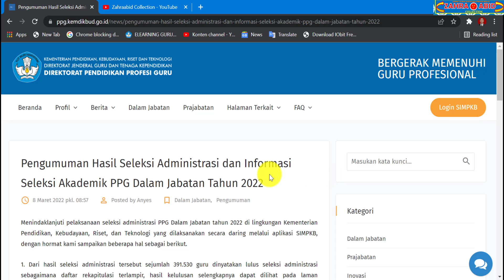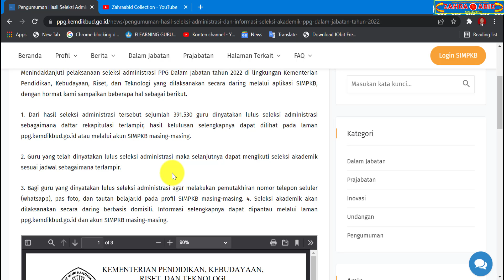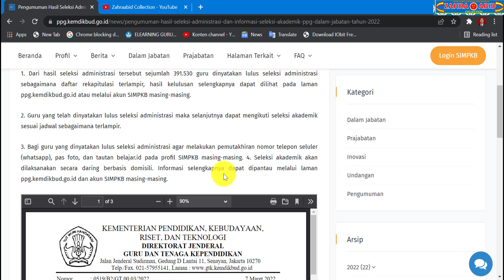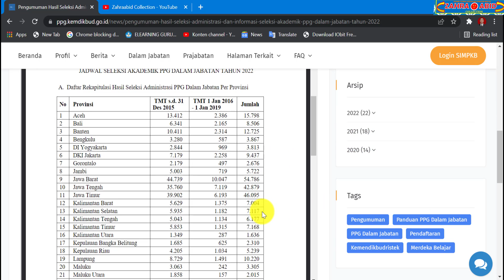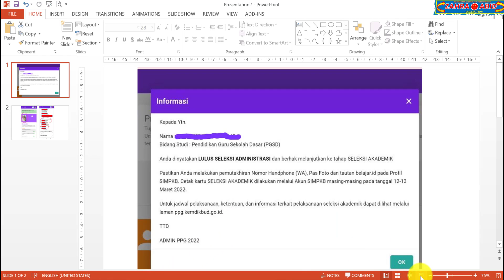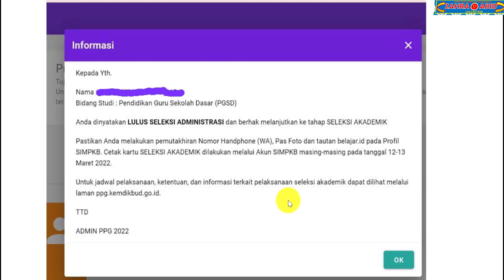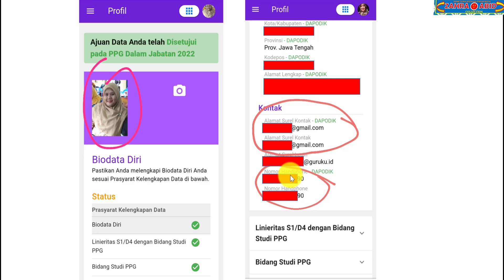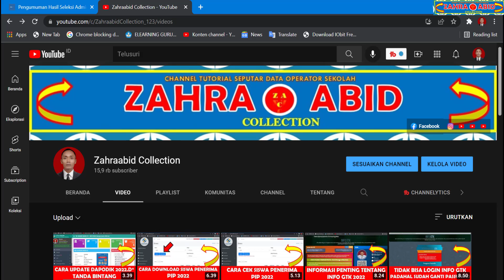TERBARU, Lulus Seleksi Administrasi PPG Daljab 2022, Update Pemutakhiran Data dan Jadwal Pretest PPG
Berikut video tutorial PPG 2022 tentang pemutakhiran data calon peserta ppg dalam jabatan ( daljab ) tahun 2022

Mudah-mudahan bermanfaat
Terima kasih

ppg 2022
ppg
pendidikan profesi guru 2022
pendidikan profesi guru
jadwal pelaksanaan ppg dalam jabatan 2022
jadwal pelaksanaan ppg dalam jabatan
jadwal pelaksanaan ppg daljab 2022
jadwal pelaksanaan ppg daljab
jadwal pelaksanaan ppg
jadwal pelaksanaan ppg 2022
jadwal ppg dalam jabatan 2022
jadwal ppg dalam jabatan
jadwal ppg daljab 2022
jadwal ppg daljab
jadwal ppg
jadwal ppg 2022
pelaksanaan ppg dalam jabatan 2022
pelaksanaan ppg dalam jabatan
pelaksanaan ppg daljab 2022
pelaksanaan ppg daljab
pelaksanaan ppg
pelaksanaan ppg 2022
kapan ppg 2022 waktunya
kapan jadwal ppg daljab 2022
kapan jadwal ppg daljab
kapan jadwal ppg 2022
kapan jadwal ppg
kapan ppg 2022
kapan ppg
kapan ppg 2022 dimulai
kapan pelaksanaan ppg daljab 2022
kapan pelaksanaan ppg daljab
kapan pelaksanaan ppg 2022
kapan pelaksanaan ppg
kapan ppg 2022 dibuka
kapan pretes ppg 2022
ppg 2022 kapan seleksinya
seleksi ppg 2022
seleksi ppg
seleksi ppg dalam jabatan 2022
seleksi ppg dalam jabatan
seleksi ppg daljab 2022
seleksi ppg daljab
syarat ppg dalam jabatan 2022
syarat ppg dalam jabatan
syarat ppg daljab 2022
syarat ppg daljab
syarat ppg 2022
syarat ppg
cara mendaftar ppg dalam jabatan 2022
cara mendaftar ppg dalam jabatan
cara mendaftar ppg daljab 2022
cara mendaftar ppg daljab
cara mendaftar ppg 2022
cara mendaftar ppg
cara daftar ppg dalam jabatan 2022
cara daftar ppg dalam jabatan
cara daftar ppg daljab 2022
cara daftar ppg daljab
cara daftar ppg 2022
cara daftar ppg
daftar ppg dalam jabatan 2022
daftar ppg dalam jabatan
daftar ppg daljab 2022
daftar ppg daljab
daftar ppg 2022
daftar ppg
cara daftar ppg 2022 lewat sim pkb
cara daftar ppg 2022 di sim pkb
cara daftar ppg di sim pkb
cara daftar ppg di sim pkb 2022
cara daftar ppg tahun 2022
lulus seleksi administrasi ppg daljab 2022
lulus seleksi administrasi ppg 2022
lulus seleksi administrasi ppg